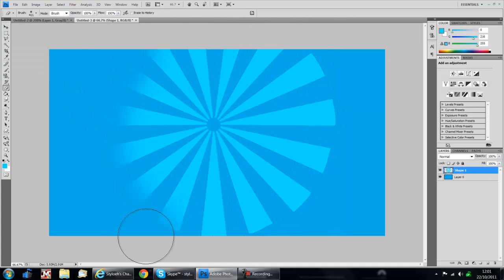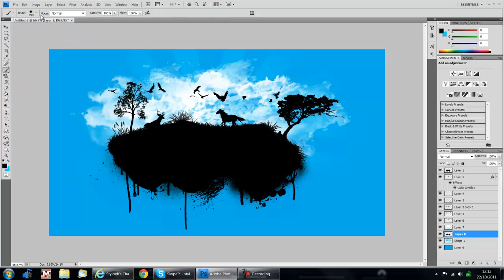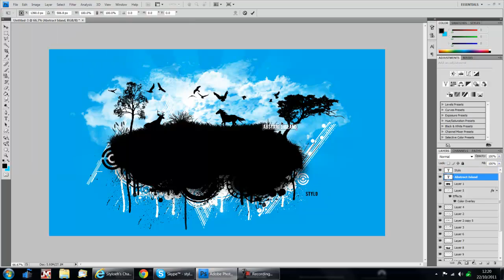Speed Art | Abstract Island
-READ DESCRIPTION-

Yoooo Guys Stylo here and hitting you with another speed art, i think it turned out really nice and is a very clean and simple design :)♥

Song: Dubcreep - Flow (Drum & Bass)

Hes an amazing artist please tell him i sent you :)♥ PEACE!